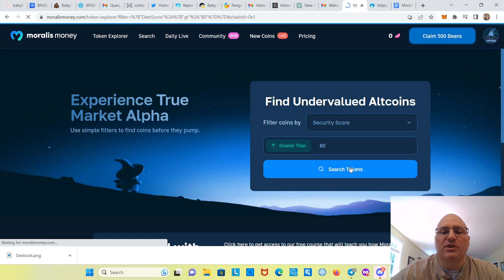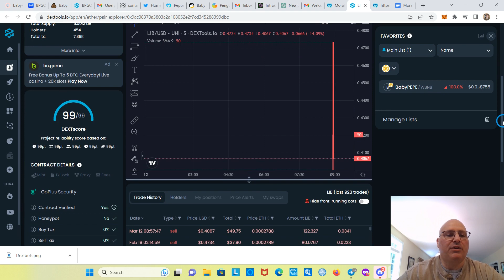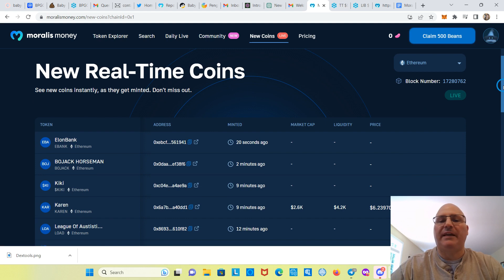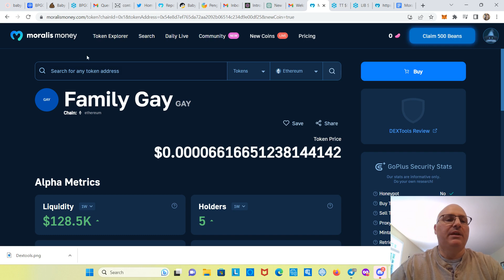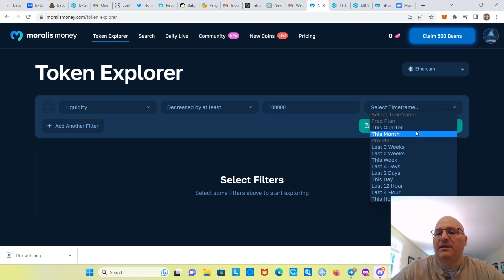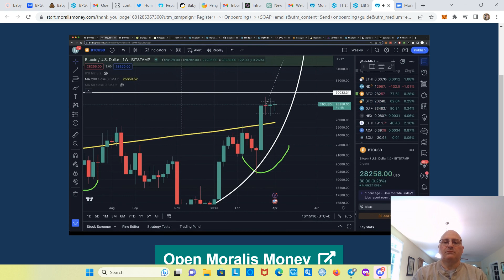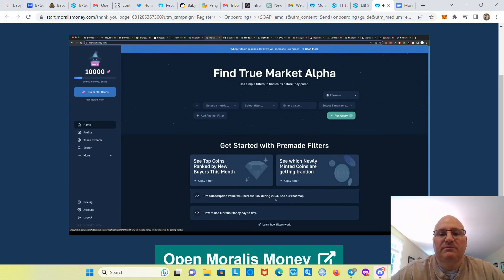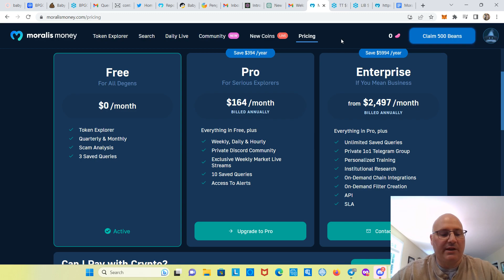Unlocking the Secrets: How to Find the Next Big Crypto with Moralis Money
Moralis Money is the easiest way to discover undervalued coins before they pump or start trending on CoinGecko/Twitter. Moralis Money gives you all the information to see which coins are getting traction before anyone else.

Moralis Money is different from other on-chain analytics platforms because we give simple tools that unlock true alpha. The information we provide is easy to apply in the markets and integrate into your daily trading. Other platforms that try to compete with us often waste your time with endless charts and other non-actionable on-chain data.
Moralis Money is made by people who have a good track record trading altcoins (for example Ivan on Tech was one of the first people to get into MATIC at just a few cents). Other platforms that try to compete with us often are made by data-scientists without trading experience. Their tools don't help you become successful in crypto, they just provide information overload.

I’m building a cryptocurrency channel where we can all learn about everything crypto. Don’t go it alone! If you like this kind of content and want to watch more cryptocurrency news, videos, tutorials and more, please subscribe, it would be much appreciated:) Thank you! like, share and hit that notification bell.

If you find my content valuable and would like to support it, you can buy me a cup of coffee, I would appreciate that very much! Please use this secure link, no sign up or account needed, thank you

B7N03R

Want to buy crypto or stocks?
Join Robinhood with my link and we'll both get a free stock 🤝

Want to invest in startup companies? Safely use my link to StartEngine and we both receive free StartEngine shares!